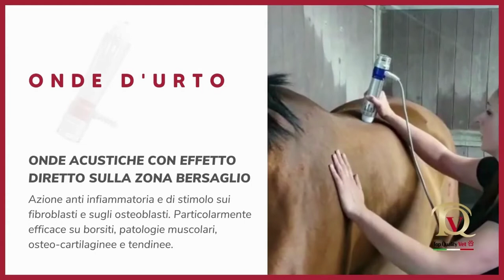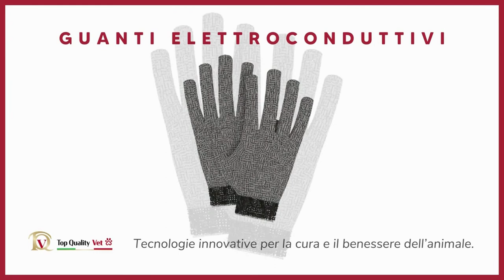Mi Fido di te 🐾 I trattamenti TQV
La mission di Top Quality Vet è quella di mettere al centro dell’attenzione le problematiche che possono coinvolgere gli animali, offrendo dei percorsi terapeutici altamente efficaci. Vogliamo supportare il Veterinario mettendogli a disposizione una serie di soluzioni innovative e multidisciplinari, che permettono di realizzare terapie specialistiche volte a raggiungere un unico obiettivo: la salute e il benessere dell’animale.

Top Quality Vet prende vita da questo desiderio, portando nel mondo veterinario un’esperienza ultradecennale nel trattamento medico umano. Chi ama gli animali non si accontenta di prendersi cura della loro salute: vuole dargli il meglio, ogni giorno.

Nella video potete vedere tre differenti tipi di trattamenti su tre animali diversi realizzati grazie a Vet-Wave e Vet-Therapy.

Il primo caso è quello di un cavallo trattato con Vet-Wave, un innovativo dispositivo ideato per la cura e il benessere dell’animale. L’apparecchiatura agisce sfruttando i benefici derivanti dall’azione delle onde d’urto, un’efficace tecnologia caratterizzata per avere un effetto diretto sulla zona bersaglio, da cui deriva un’azione anti infiammatoria e di stimolo sui fibroblasti e sugli osteoblasti. La terapia con Vet-Wave risulta particolarmente efficace su borsiti, patologie muscolari, osteo-cartilaginee e tendinee.

Negli altri due casi è Vet-Therapy protagonista dei trattamenti attraverso l'utilizzo di radiofrequenza e guanti conduttivi. La prima tecnologia si avvale del principio terapeutico basato sulla somministrazione di calore in una regione prestabilita; tale calore endogeno generato, agisce con una biostimolazione selettiva dei tessuti atrofici innescando velocemente risposte fisiologiche di miglioramento. I guanti conduttivi permettono invece di indurre una biostimolazione con varie azioni fisiche e biologiche. Grazie alla sinergia tra tecnologia e tecniche di massaggio dell’operatore, è possibile ottenere diverse tipologie di effetti come termico, analgesico, trofico ed eccitomotorio.

TQV è qui per portare le tecnologie del benessere negli studi veterinari italiani. Non limitiamoci a curare gli animali: facciamoli stare bene, a lungo.